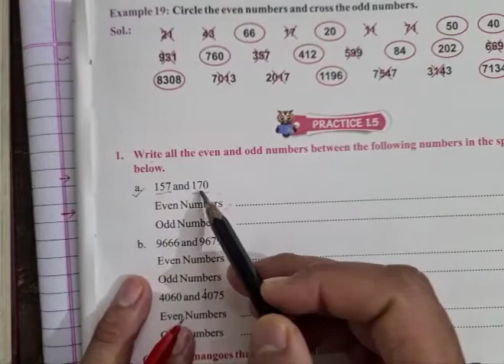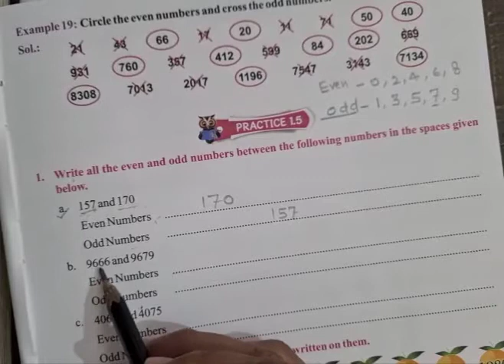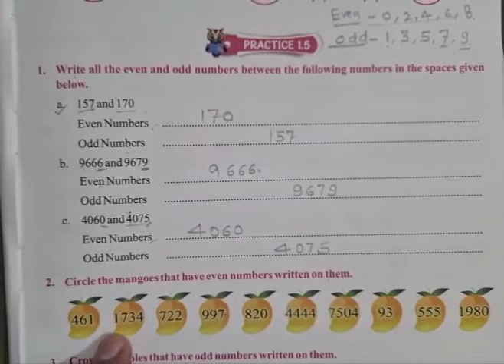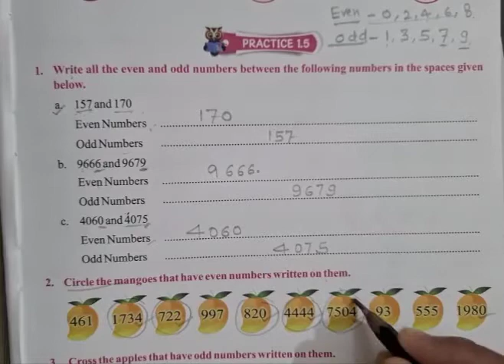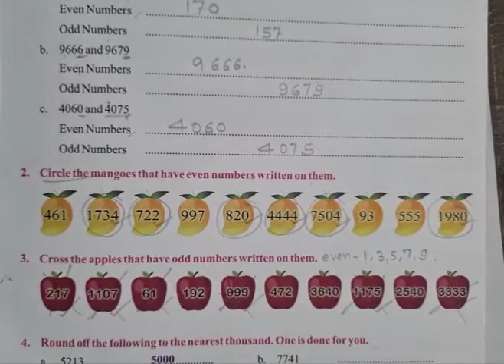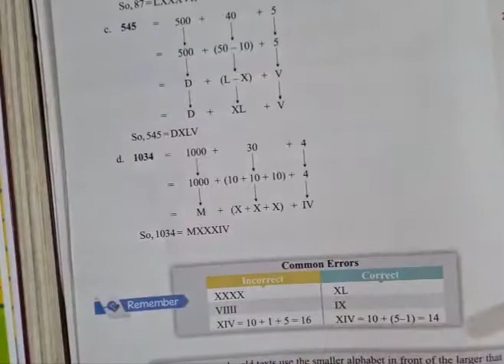Maths class -3rd unit -1 (Ex.1.5)